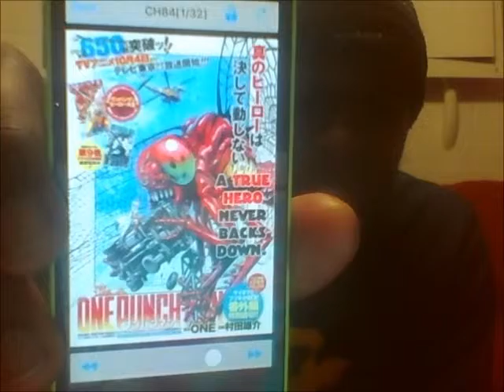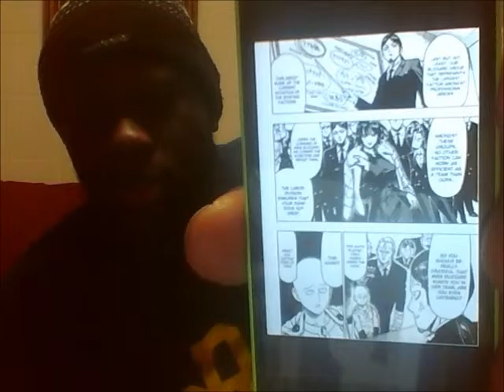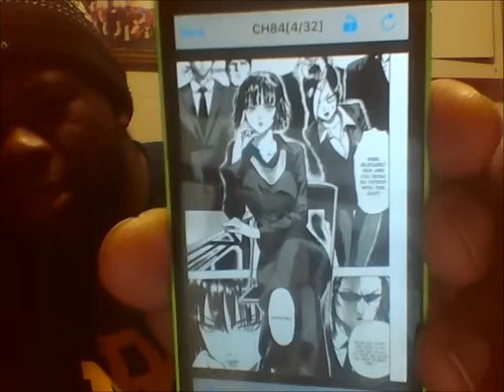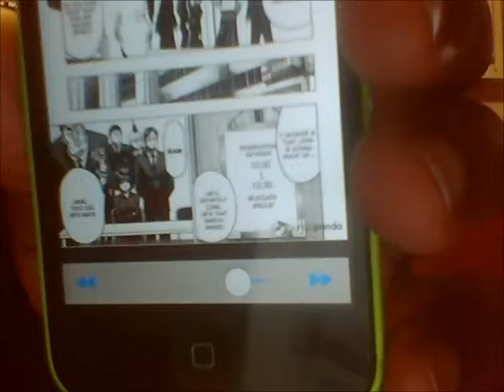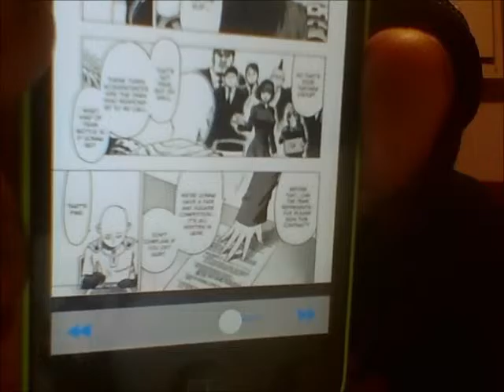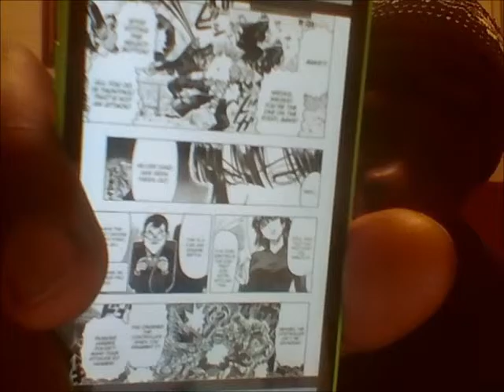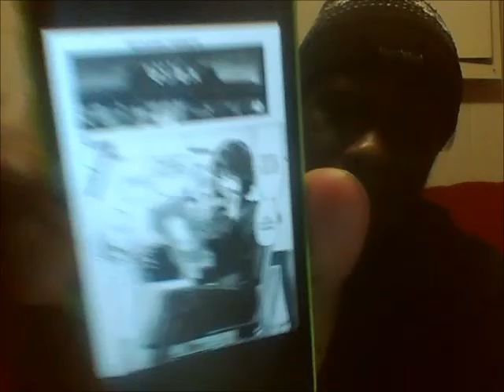One Punch Man Chapter 84 - ワンパンチマン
FINALLY SAITAMA HAS COME BACK TO MANGA PANDA!! I love these 5 chapters that we gotten today.